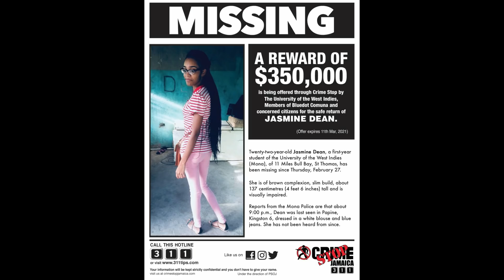UPDATE: Persons Of Interest Identified In Jasmine Deen & Roger Chang Cases/JBNN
The police have identified a man as a person of interest in the case of missing University of the West Indies, Mona student Jasmine Deen.

According to the police, investigations have so far revealed that Deen’s  cell phone shows she was in Bull Bay and Harbour View shortly after she went missing and her phone  was last active at 12:35 am in Downtown Kingston on February 28.

The police are also seeking the public's assistance to locate a person of interest in the mvrd3r of St Andrew businessman Roger Chang who was found with st@b wovnds  along the shoreline in Dover St Mary.